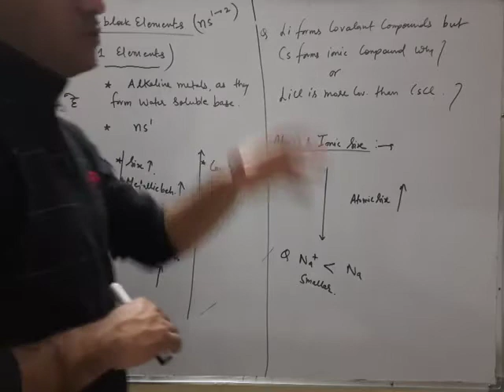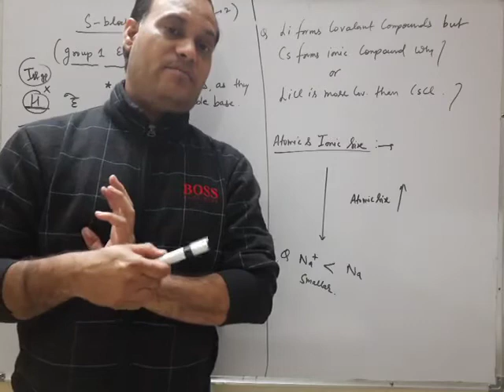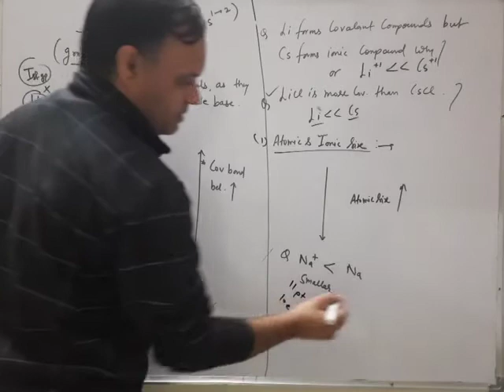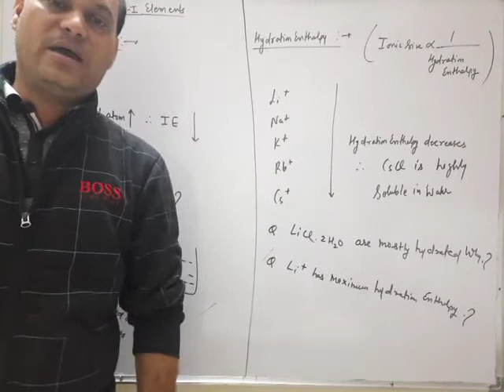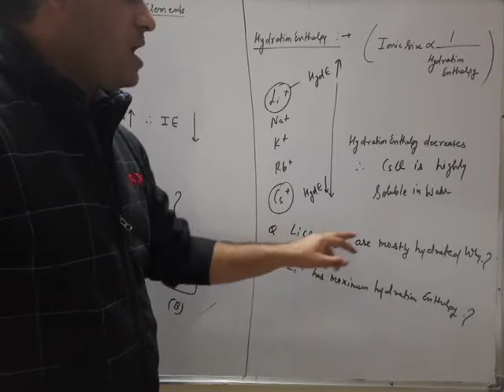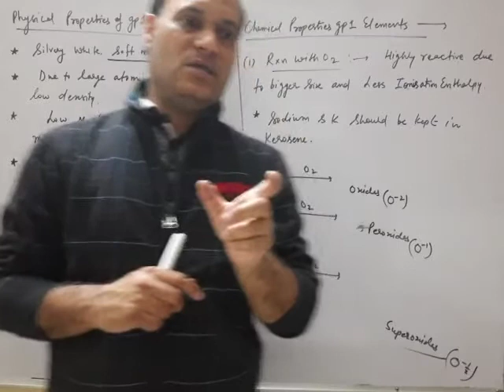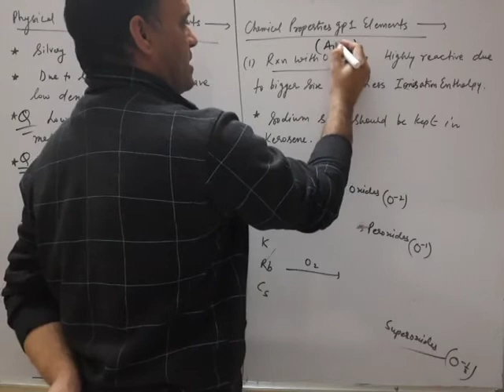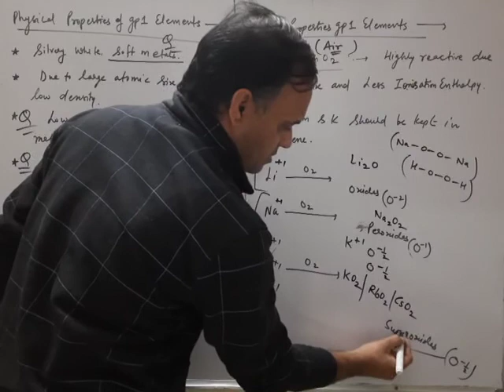S block Elements, lecture1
General properties